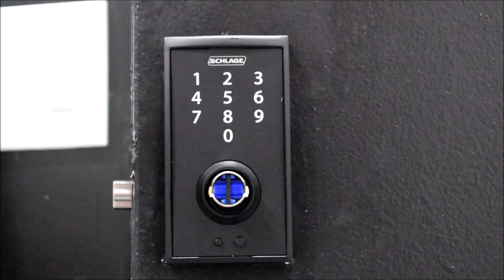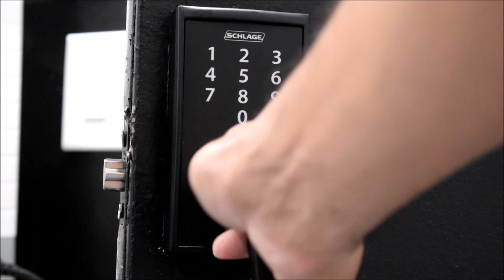How to Install a Door Lock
I've wanted to upgrade the lock to my inner garage door for quite a while. The one the house had was not convenient to open since it didn't have a handle portion and it was poorly installed. It's also always good to reduce the number of keys in the keychain, and I accomplished this with a Schlage Smart Lock. It uses a keypad to input a pass code and unlock the door from the entry side. There is no key access, so no need to carry another key. Best of all, it comes with built in handle levers for both sides. This makes the door much more functional. It also just looks really good as compared to the old unit, which was ugly and outdated.